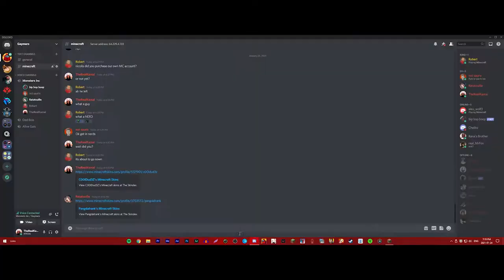Maro and Lugi